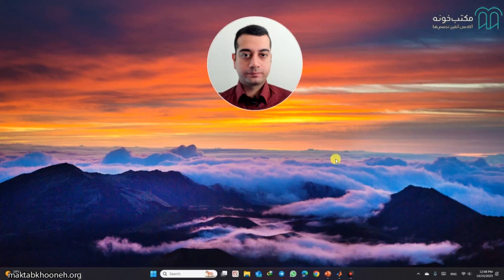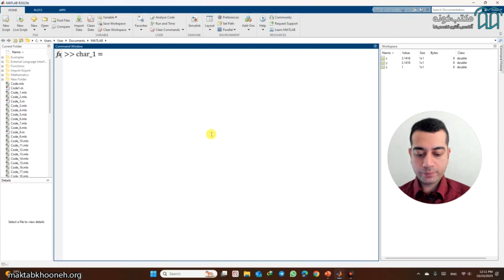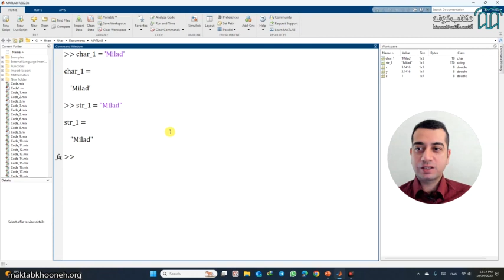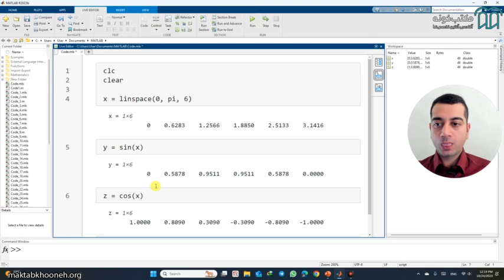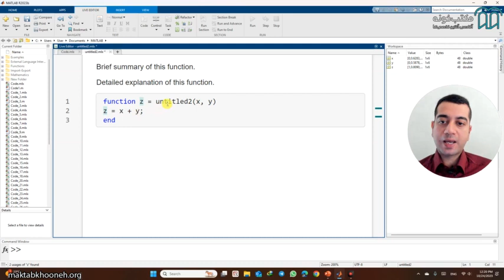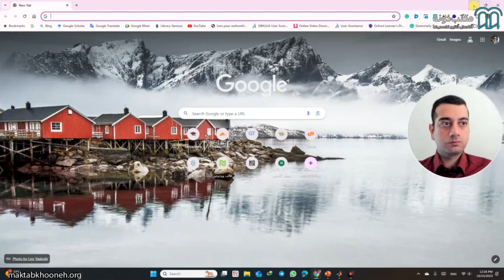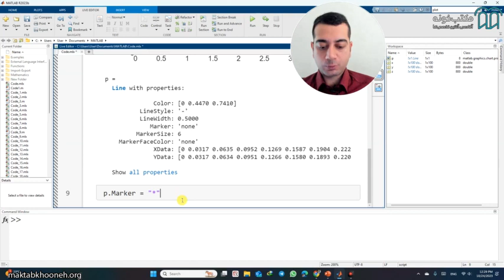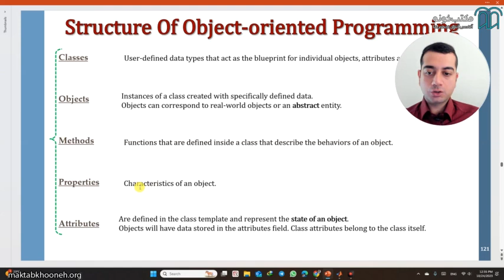آموزش متلب MATLAB برای مهندسین قسمت ۱۶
نرم‌افزار متلب (MATLAB) یکی از مهم‌ترین و پرکاربردترین نرم‌افزارهای مهندسی به‌خصوص برای رشته‌های مهندسی برق، مکانیک، هوافضا و عمران است. متلب (MATLAB) ایده‌آل‌ترین پلتفرم برای محاسبات فنی / تخصصی (technical) است. بر خلاف سایر زبان‌های برنامه‌نویسی و نرم‌افزارهای محاسباتی که با اعداد کار می‌کنند، متلب تمامی محاسبات خود را با ماتریس‌ها و در حالت کلی با آرایه‌ها (Arrays) انجام می‌دهد

استاد: میلاد وحیدیان

برای مشاهده  آموزش متلب (MATLAB) برای مهندسین در مکتب‌خونه از طریق لینک‌ زیر وارد شوید